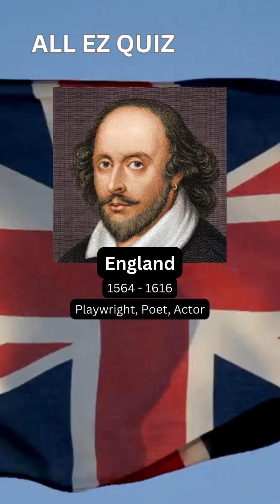ALL EZ QUIZ-Speedy Quiz Showdown: Can You Beat the Clock? Respected great man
Get ready for a lightning-fast thrill ride! In this speedy quiz, you've got less than a minute to answer each question, with a mere 5 seconds on the clock for each challenge. Buckle up for a quick and exhilarating test of your knowledge – can you beat the clock and emerge as the ultimate quick-wit champion? Let the adrenaline-fueled fun begin!